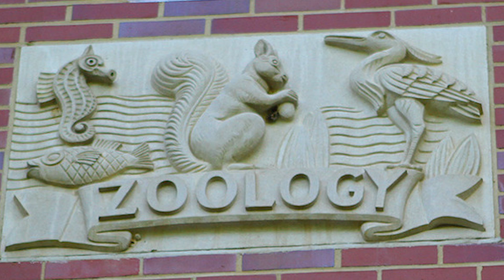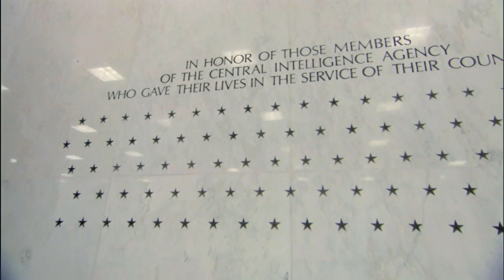Duke University Alumni: Sue Gordon '80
Sue Gordon '80, director of the CIA's Senior Advisor for Cyber and director of Information Operations, says that majoring in zoology at Duke University was the perfect choice for preparing for a career at the CIA. Interview by Christina Holder. Video by Christina Holder and Morgan Capps.